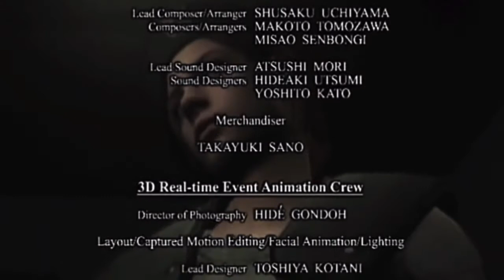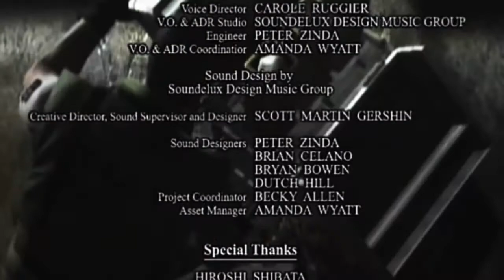Resident Evil Remastered Part 26